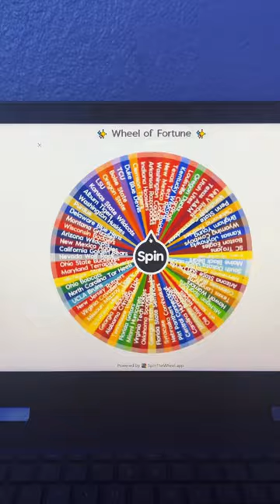Paintings random college football logos